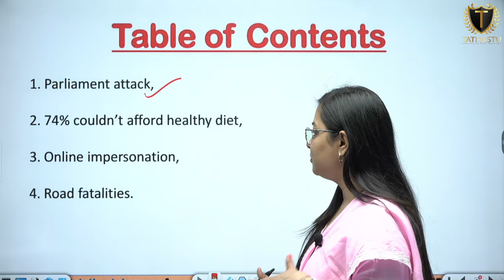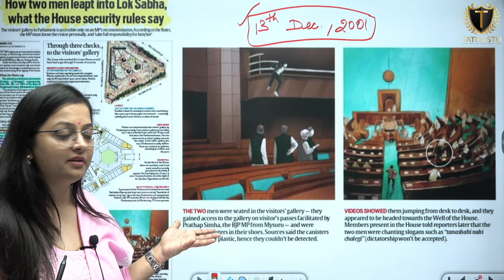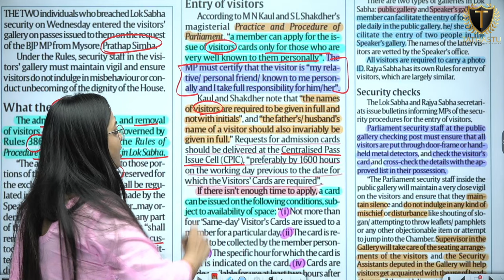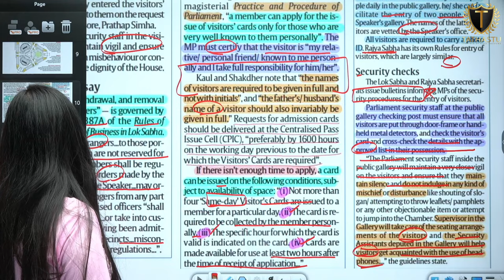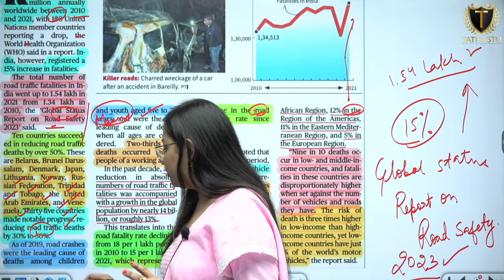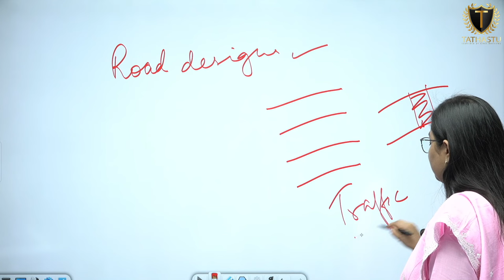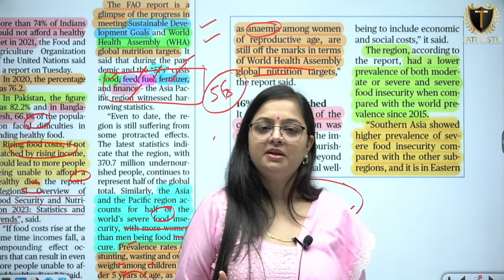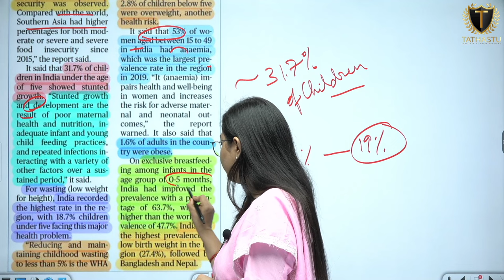Daily News Analysis || 14th December 2023 || Khushboo Ma'am || Tathastu-ICS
In Today's Khushboo, Ma'am will discuss Daily News Analysis

1. Global AI summit,

2. Article 370 and SC judgment

🎓 BA + UPSC
🎓 MA + UPSC
🎓 Diploma + UPSC